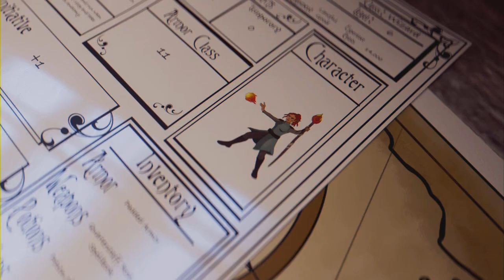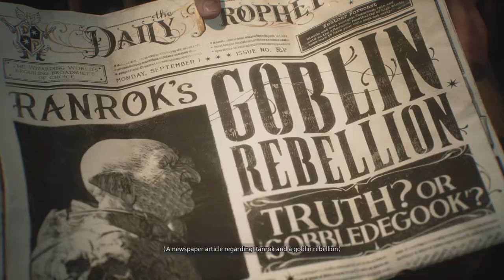Intro - Hogwarts Legacy: Ep 1 (Full Game)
Getting things Sorted